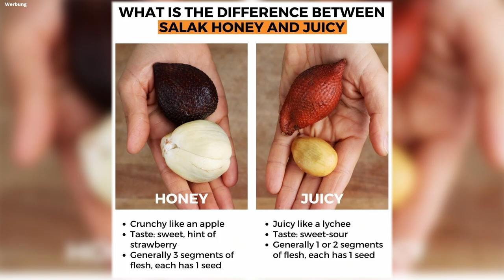Jackfrucht, Sapotille und Schlangenfrucht - wertvolle Früchte für Rohköstler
💚 Effektives und erfolgreichens Entgiftungen mit Entgiftungstropfen auf Basis von Zeolith 👉 Austauschgruppe auf Telegram